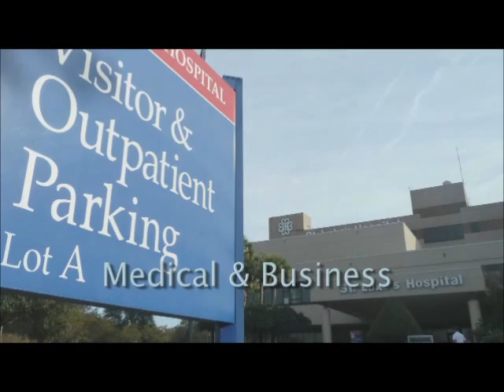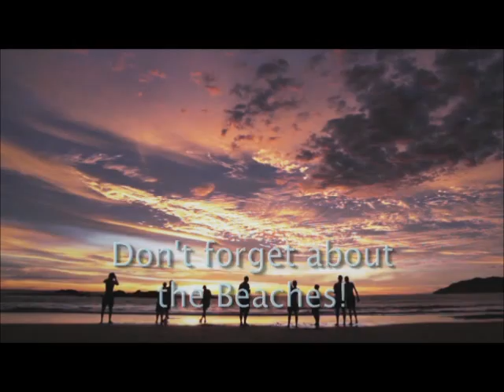Giardini Di Jacksonville - Invest in Florida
Beautiful Tenanted Apartments in Jacksonville, Florida.